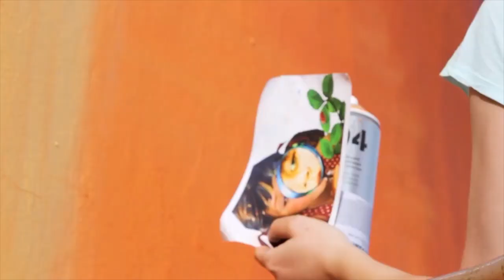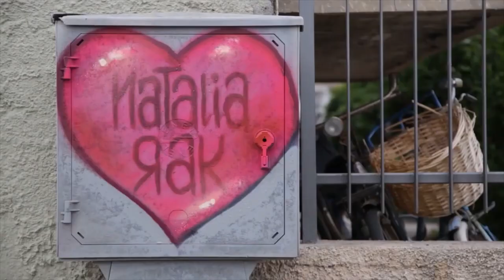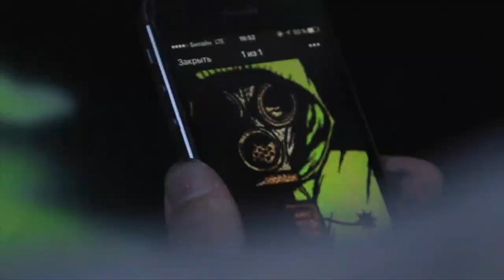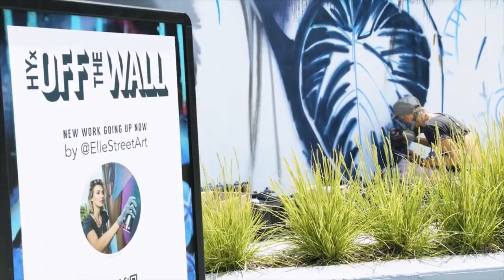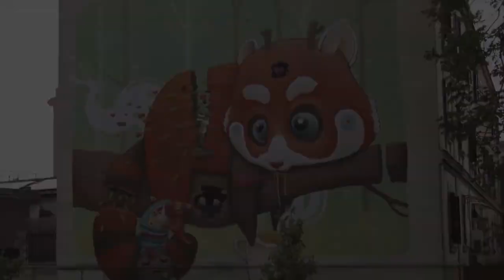WORLD STREET ART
Street art is a form of artwork that is displayed in public on surrounding buildings, on streets, trains, and on other publicly viewed surfaces. Many instances come in the form of guerrilla art, which is intended to make a personal statement about the society that the artist lives within. The work has moved from the beginnings of graffiti and vandalism to new modes where artists work to bring messages, or just beauty, to an audience.

Some artists may use "smart vandalism" as a way to raise awareness of social and political issues, whereas other artists use urban space as an opportunity to display personal artwork. Artists may also appreciate the challenges and risks that are associated with installing illicit artwork in public places. A common motive is that creating art in a format that utilizes public space allows artists who may otherwise feel disenfranchised to reach a much broader audience than other styles or galleries would allow.

Whereas traditional graffiti artists have primarily used spray paint to produce their work, "street art" can encompass other media, such as LED art, mosaic tiling, stencil art, sticker art, reverse graffiti, "Lock On" sculptures, wheatpasting, woodblocking, yarn bombing, and rock balancing. New media forms such as video projections onto large city buildings are an increasingly popular tool for street artists—and the availability of cheap hardware and software allows such artwork to become competitive with corporate advertisements. Artists are thus able to create art from their personal computers for free, which competes with companies' profits.

Origins
Slogans of protest and political or social commentary graffiti on walls are the precursor to modern graffiti and street art, and continue as one aspect of the genre. Street art in the form of text or simple iconic graphics of corporate icons can become well-known yet enigmatic symbols of an area or an era. Some credit the Kilroy Was Here graffiti of the World War II era as one such early example; a simple line-drawing of a long-nosed man peering from behind a ledge. Author Charles Panati indirectly touched upon the general appeal of street art in his description of the "Kilroy" graffiti as "outrageous not for what it said, but where it turned up".[8] Much of what can now be defined as modern street art has well-documented origins dating from New York City's graffiti boom, with its infancy in the 1960s, maturation in the 1970s, and peaking with the spray-painted full-car subway train murals of the 1980s centered in the Bronx.

As the 1980s progressed, a shift occurred from text-based works of early in the decade to visually conceptual street art such as Hambleton's shadow figures. This period coincides with Keith Haring's subway advertisement subversions and Jean-Michel Basquiat's SAMO tags. What is now recognized as "street art" had yet to become a realistic career consideration, and offshoots such as stencil graffiti were in their infancy. Wheatpasted poster art used to promote bands and the clubs where they performed evolved into actual artwork or copy-art and became a common sight during the 1980s in cities worldwide.[citation needed] The group working collectively as AVANT was also active in New York during this period. Punk rock music's subversive ideologies were also instrumental to street art's evolution as an art form during the 1980s. Some of the anti-museum mentality can be attributed to the ideology of Marinetti who in 1909 wrote the "Manifesto of Futurism" with a quote that reads, "we will destroy all the museums." Many street artists claim we do not live in a museum so art should be in public with no tickets.